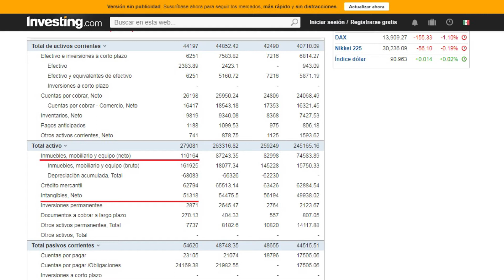Osito Bimbo aparece en servilletas Pétalo | NOM 051 la ley anti personajes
Osito Bimbo aparece en Hotkis y servilletas Pétalo. ¿Realmente las nuevas leyes debían desaparecer al Osito? ¿Por qué este tema te interesa si eres emprendedor?

Aquí el enlace de la historia del Osito Bimbo:
Si eres emprendedor y estás buscando información para desarrollar tu marca.

Si quieres saber más sobre mi, te invito a visitar mi sitio web:

O escribirme un correo electrónico